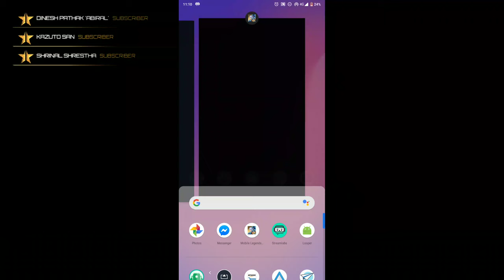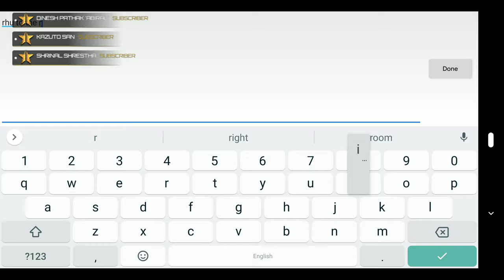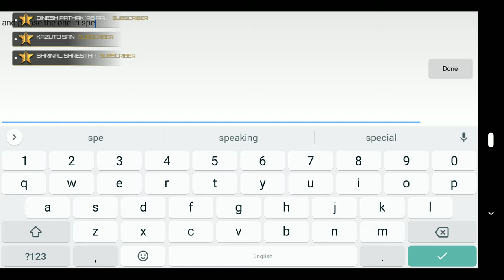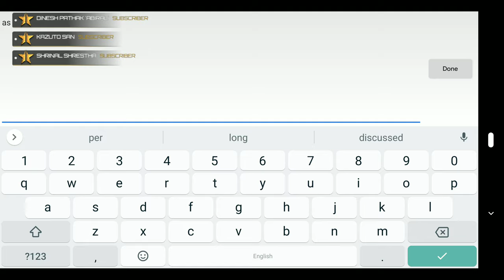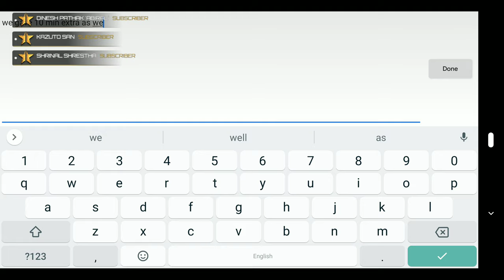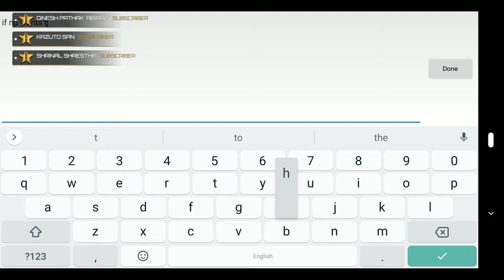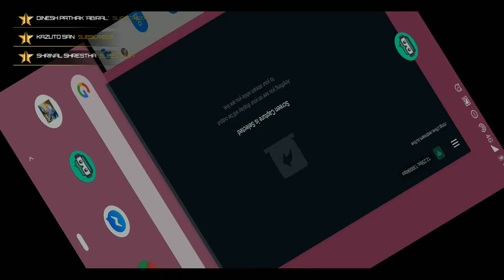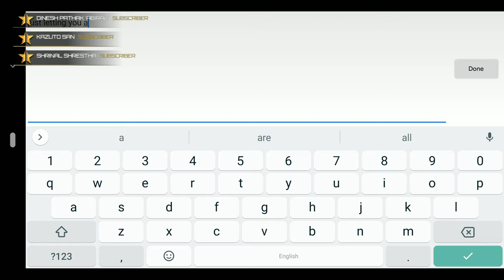Phase-I WarmUp | cursed novas 3d2y vs Nine psychopath | SlaYerZ vs Night SkyB | MLBB | Vidanta CA